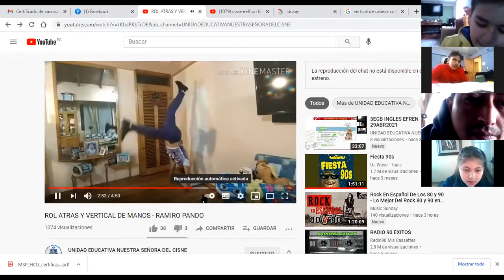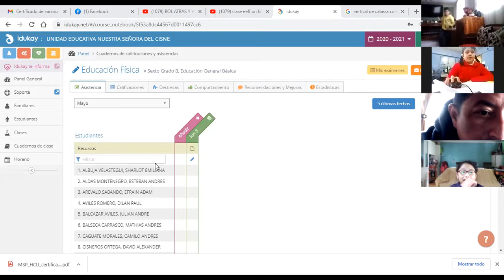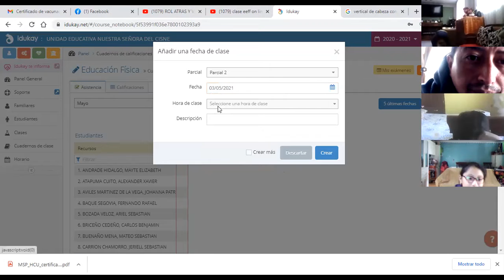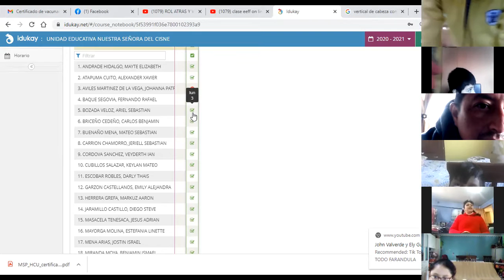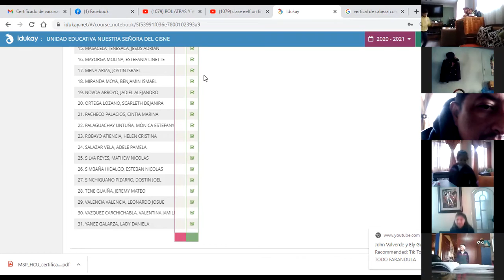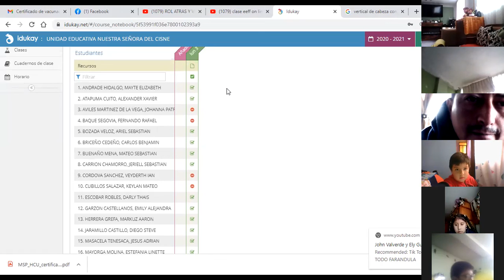4EGB A EEFF RAMI 03MAY2021